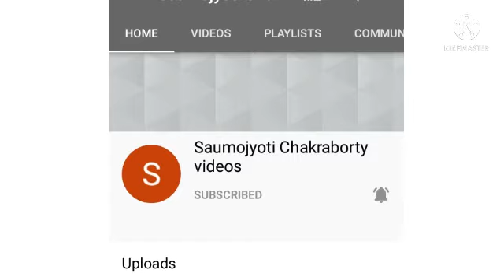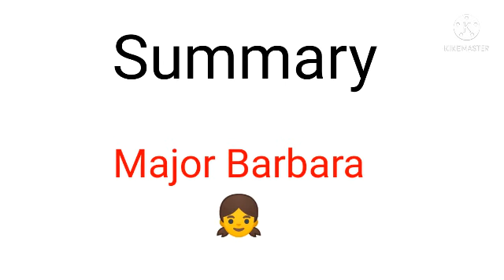Major Barbara By George Bernard Shaw (in Hindi) 👈